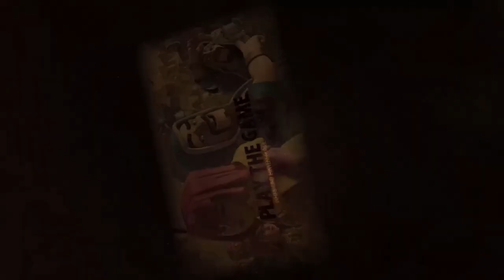Gestern DIP ⬇ Heute HIT ⬆ | Clash of Clans deutsch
Gestern noch am Dippen, heute am Hitten!

Titel des Videos: Gestern DIP, Heute HIT | Clash of Clans deutsch